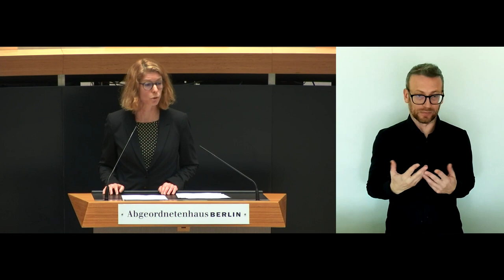Plenarsitzung 26.01.2023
25. Plenarsitzung des Abgeordnetenhauses von Berlin in der 19. Wahlperiode (ohne Aktuelle Stunde und Fragestunde).